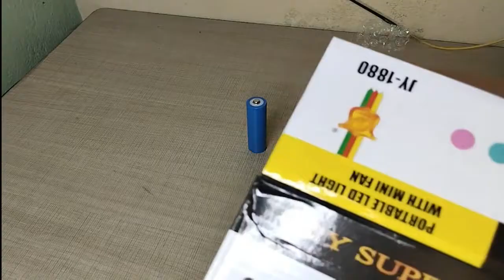Charging Protection Strong Wind With USB II Best Rechargeable Table Fan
Hello my friend/viewers first I would like to thanks for giving to glance on my channel - affordable nomadic . Here I am from Kolkata, West Bengal love to Roaming, Eating and making vlogs.

affordable nomadic  - Tour, Travel, Food, Festival